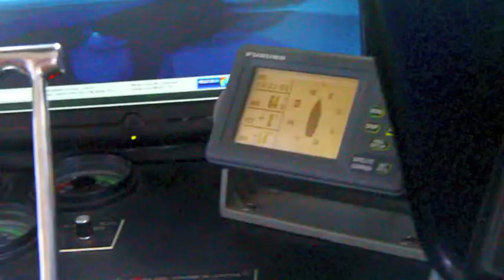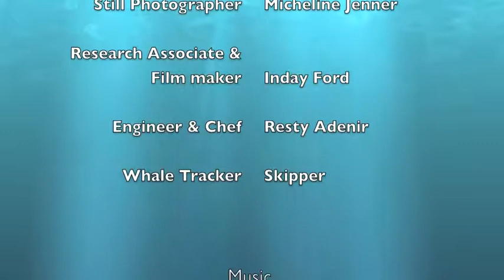CWR Refuge Cove to Jervis Bay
Whale Song leaves Refuge Cove and heads for Jervis Bay.

12 – 16 June 2013